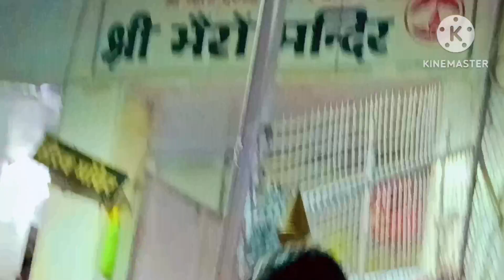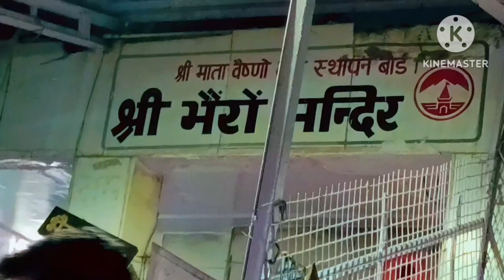देखिए कितने ऊपर आ चुके हम बादलों को पकड़ने || part-5